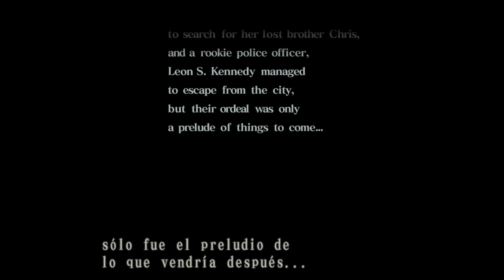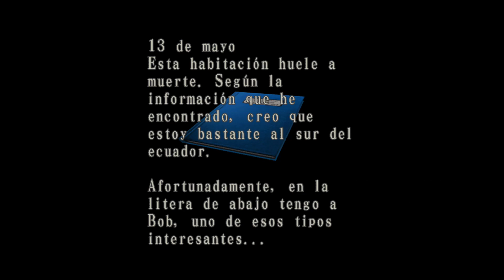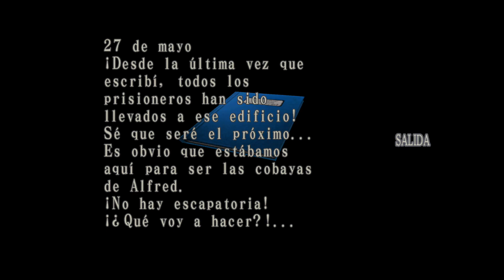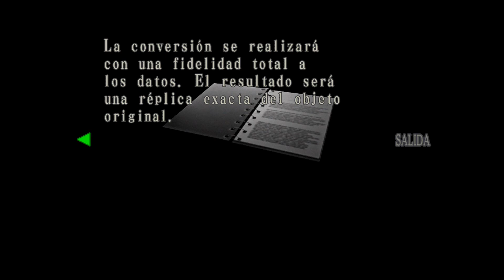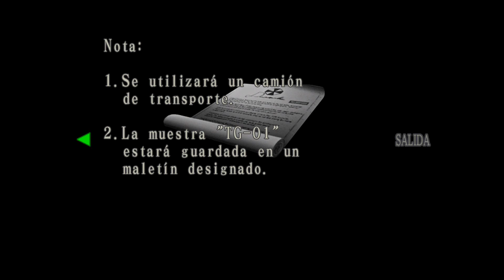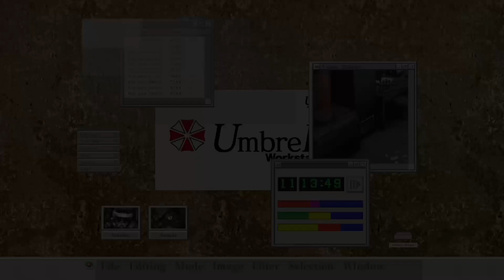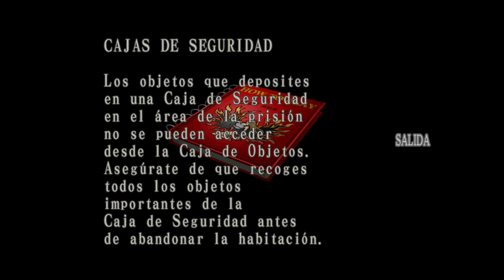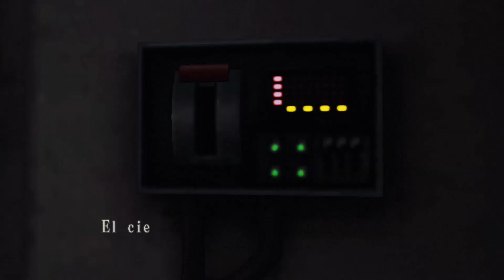RESIDENT EVIL- CODE VERONICA X HD. Chap1.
Chapter 1.   3D Printer.